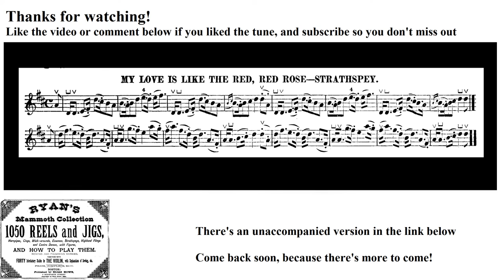0986- My Love is Like the Red, Red Rose, Leland Plays Ryan's Mammoth Collection